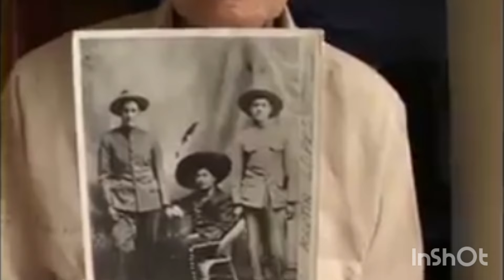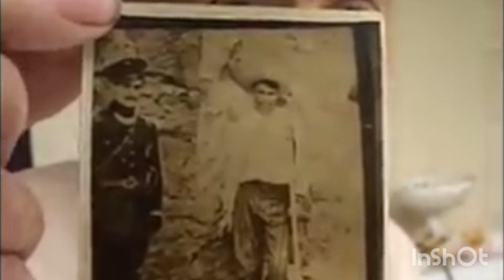Encuentran al ÚLTIMO Soldado de VILLA y Nos CUENTA Porque Villa GANÓ la Revolución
INCREÍBLE  Encuentran al Último  Dorado de Pancho Villa  y Nos Cuenta Porque Gano la Revolución  Pancho Villa
Villa y Zapata  dos Revolucionarios  Valientes  Héroes  de Mexico